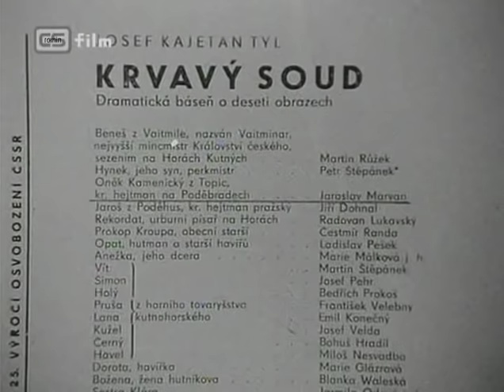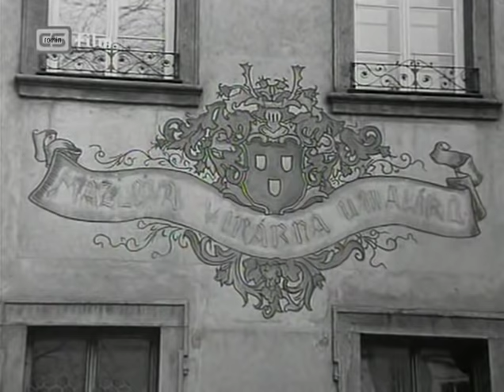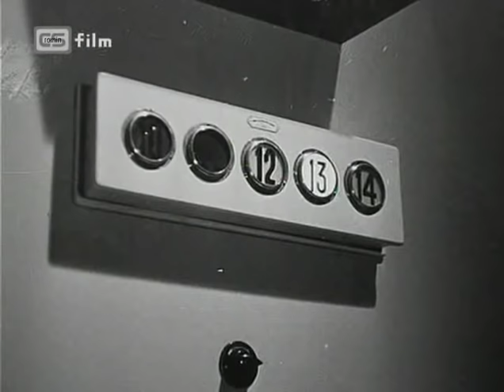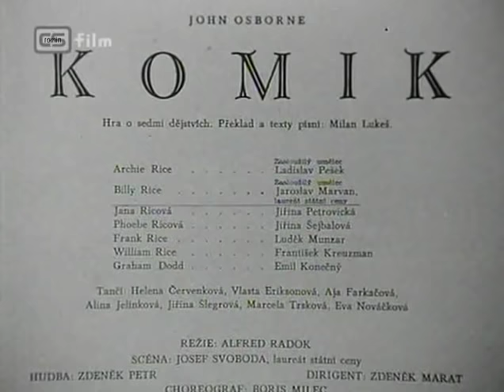Sólo pro Jaroslava Marvana,TV pořad,Československo,1971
PAN HEREC Jaroslav Marvan vzpomíná...